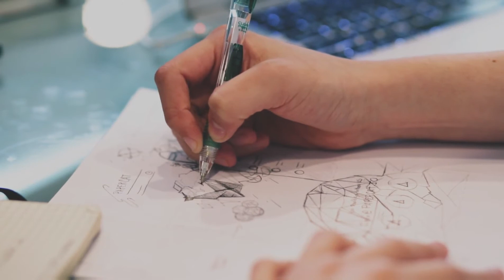school-pencil-pen-pencils, no copyright videos